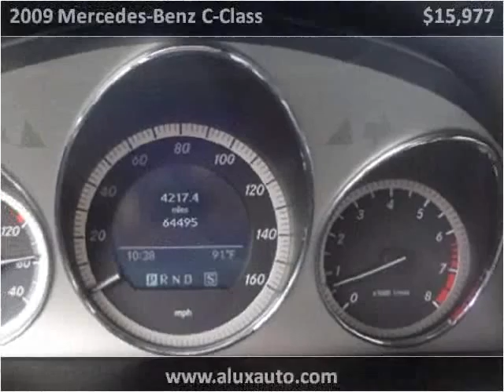2009 Mercedes-Benz C-Class Used Cars Norwalk CA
This 2009 Mercedes-Benz C-Class is available from A-Lux Auto.